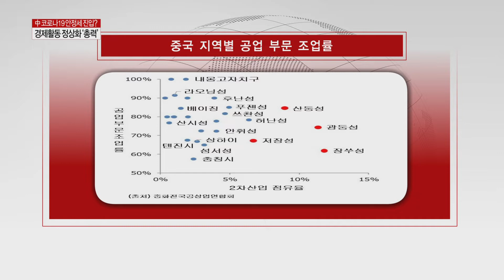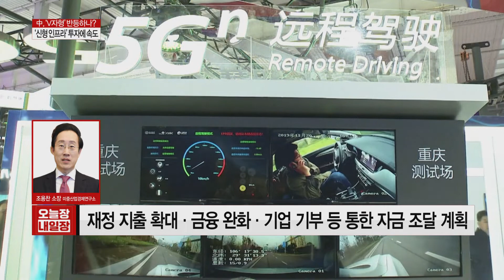美 금융시장 ‘신용경색’ 우려…이유는?